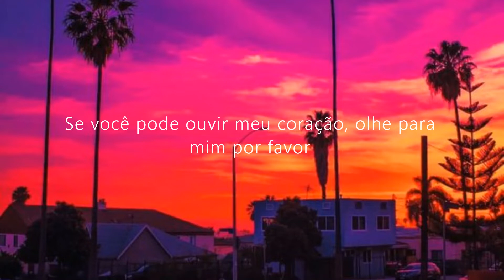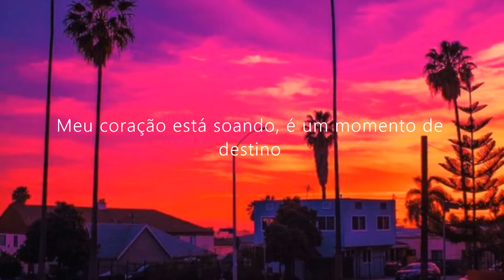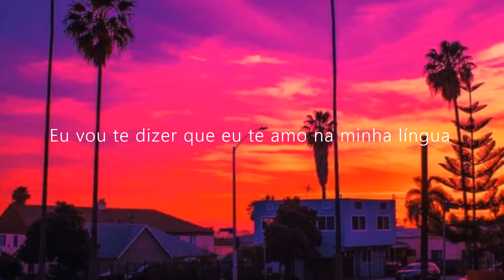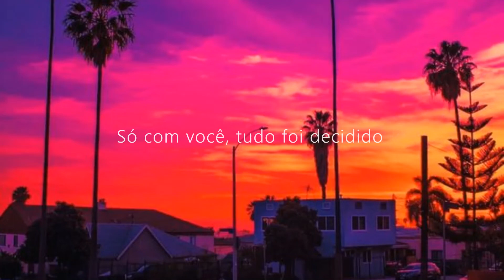VAV - Senhorita (Legendado PT/BR)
Letra Original:

많은 사람들 속 Senorita
여긴 너만을 비추나 빛이나

Senorita 나 너를 좀 더 알고 싶다
운명을 만난 순간
밤새워 잠을 못 이룰 듯해

Viva la vida loca mamacita
난 눈을 뜨고 서서
너라는 꿈을 꾸게 됐어

마주친 순간 흐르는 전율
가까워 질 때 심장이 멎을 듯해
네게 홀린 듯해 이게 무슨 일이야

첨이 아닌 것 같아 코 끝이 찡해
우리 어디서 본 적 있지 않나
작업 멘트 아닌 fallin love uh
마치 첫사랑을 환불 받은 기분
할렐루야 너도 나를 힐끔

힐끔 힐끔 기회만 보다 내가 지금
다가 가야 할 것만 같은 그런 이유
지금껏 찾아왔던 거기 세뇨리따
밀당은 건너 뛸까 섹시 마마시타

마음의 울림 운명적 timing
나도 모르게 심장에 너를 새겨
나는 너 하나로 이미 정해진 거야

Oh my Sexy mamacita
난 네게 저격이고 저격 당해
마치 killer yeah
You’re my only Senorita
어디서도 너의 매력을 보이지마 yeah
사랑한단 말 그쪽 말로 해석
전하고 싶어 난 Te quiero
우리 사이 흐르는 장르는 바로 멜로
뇌리를 꽂는 전류는
볼트 501v쯤 될걸

Senorita 나 너를 전부 알고 싶다
두 손이 닿은 순간
우리의 비밀은 시작된 걸

거짓말처럼 날 향한 웃음
너를 더 원해 무슨 말이 필요해
네게 미친 듯해 이게 무슨 일이야

명확한 느낌 운명의 Signal
네게 반응해 나를 안달 나게 해